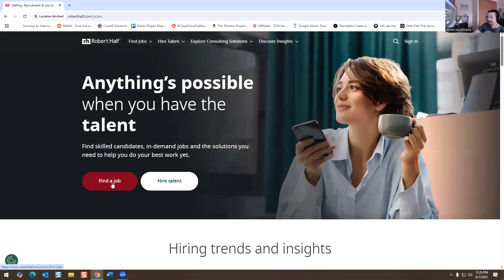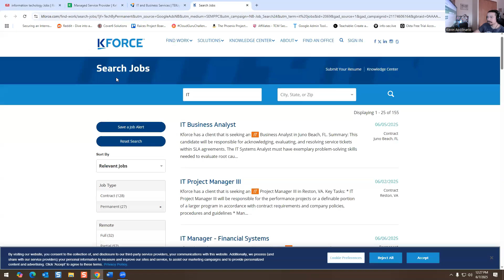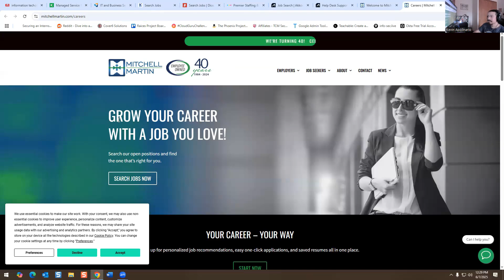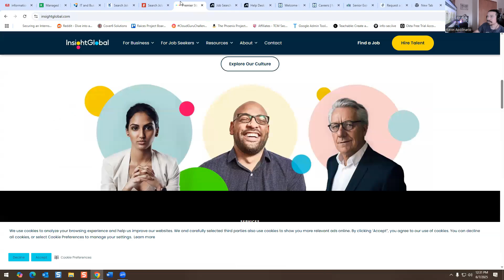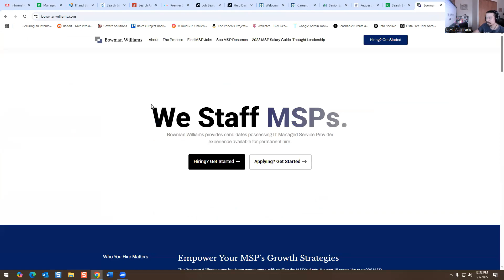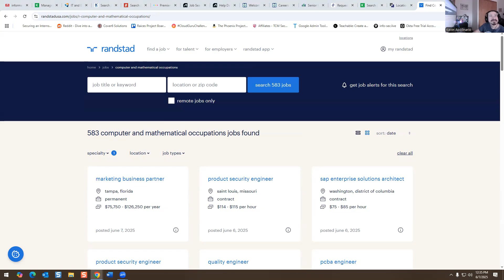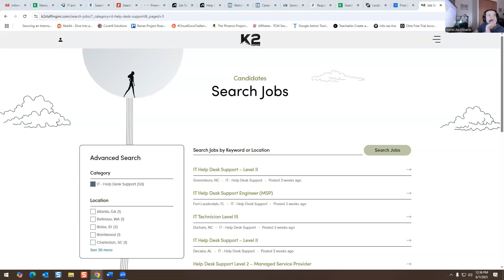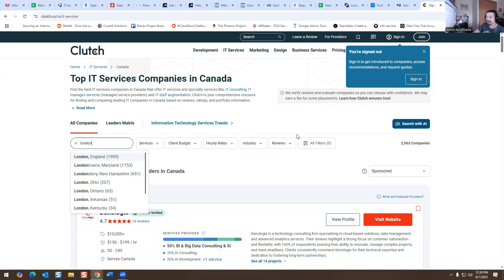IT: Recruiting Firms For Tech Jobs (Tek Systems, Robert half, Akkodis, Clutch, K2Staffing and More)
Teksystems
kforce
dice
executivejobsearch.net
nelsonrecruiting